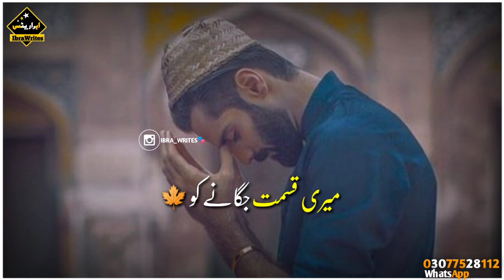32 Jumma Mubarak Beautiful Naat Status Khuda Ka Naam Kafi Hai Beautiful Whatsapp Status I